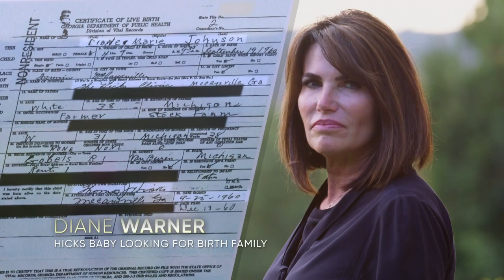Woman Discovers She Was Bought On The Black Market As A Baby | Taken At Birth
Dr Hicks is thought to have stolen and sold over 200 babies to desperate couples over a period of 30 years. Diana Warner has been on the search for her birth family after discovering she was a Hicks baby 20 years prior. Her adoptive mother, however, struggles with the idea and her past involvement with the Hicks Clinic.